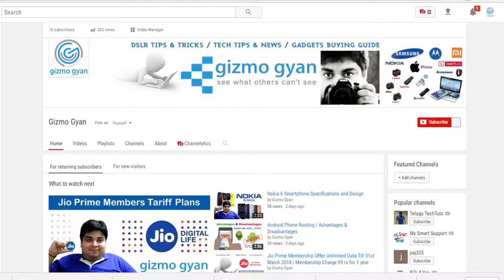Reliance Jio 149 First Recharge Doubts Cleared[Hindi]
Reliance Jio Summer Surprise Offer details | 149 First Recharge Doubts Cleared[Hindi]